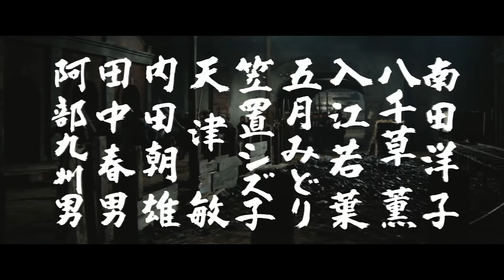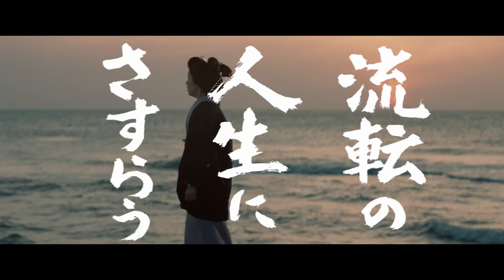「高倉健生誕９０年／『日本侠客伝』予告編一挙」東映京都俳優部サイドメニュー特別篇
２０２０年２月１６日は高倉健さんの生誕９０年のアニバーサリーデイ。今回は少し趣向を変えて京都撮影所において健さんのスターダムを確立した『日本侠客伝』(１９６４年～)全１１作の予告編をお送り致します。銀幕の大スター高倉健よ、永遠に！
蔵出し！お宝情報はコチラ
お宝いっぱい！東映ソーコクラブ